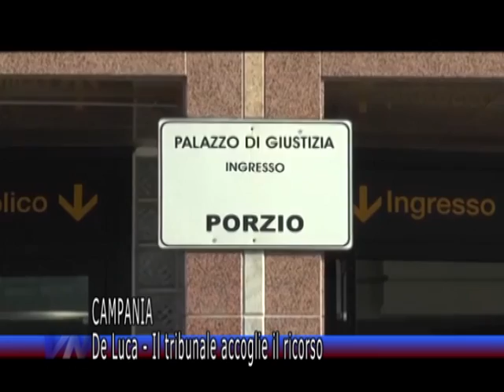Videonola Notizie del 22/07/2015